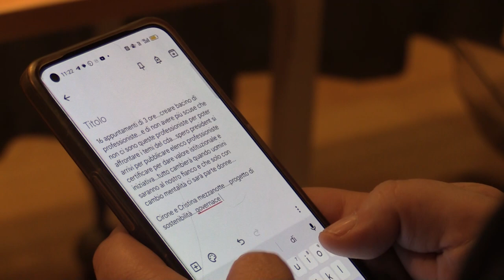Presentato il progetto ‘Woman on Board 2023’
Il presidente del Consiglio regionale dell'Abruzzo Lorenzo Sospiri e la presidente della Commissione Pari Opportunità Abruzzo Maria Franca D'Agostino questa mattina hanno partecipato alla conferenza stampa per la presentazione del Progetto ‘Woman on Board 2023’, ideato da Federmanager Minerva Nazionale e Manageritalia, che offre la possibilità di un percorso volto a potenziare l’apporto manageriale femminile per ricoprire ruoli di governance nei Board  e negli organi di controllo di Società.
Le dichiarazioni di Maria Franca D'Agostino